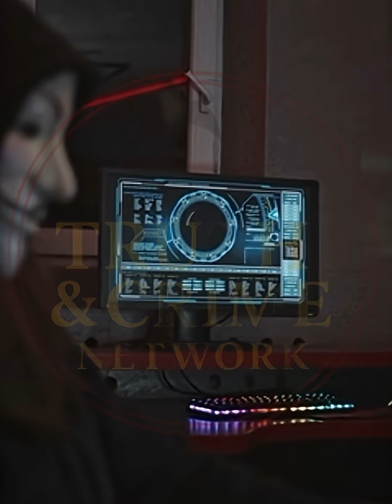America’s Most Wanted Hacker Who Outsmarted the FBI and Changed History: Kevin Mitnick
Kevin Mitnick was once the most feared hacker in America,
so feared that the FBI kept him in solitary confinement for eight months, believing he could start a nuclear war with just a phone call. His journey began as a curious teenager using a whistle from a cereal box to trick phone systems, but quickly escalated into high-profile hacks on Motorola, Nokia, and even alleged access to NORAD. Dubbed “America’s Most Wanted Hacker,” Mitnick spent years on the run, living under fake identities and listening in on FBI agents chasing him. Captured in 1995, he served nearly five years in prison. But instead of returning to crime, Mitnick transformed his skills into a force for good, becoming a world-renowned cybersecurity consultant, author, and speaker. His life is a story of danger, redemption, and legacy. This is the story of Kevin Mitnick  the hacker who became a hero.